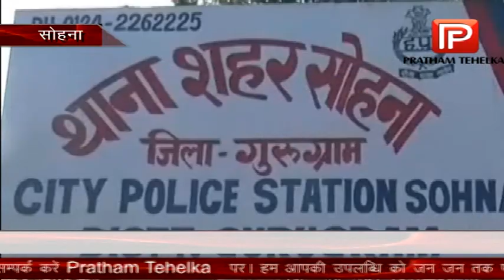महिला को सम्मोहित कर उड़ा ले गए सोने के गहने (Video)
सोहना, 28 अक्तूबर(सतीश कुमार राघव): अगर आप त्योहार की खरीददारी करने के लिए बाजार जा रहे हैं तो जरा सावधान हो जाइए क्योंकि त्योहारों के इन दिनों में सोहना के बाजार में एक ठग गिरोह पूरी तरह से सक्रिय है, जोकि महिलाओं को सम्मोहित करके उनके गहने एवं नकदी उनसे लूट लेता है। बता दें इस ठग गिरोह के सदस्य एक दिन में तीन महिलाओं को अपना शिकार बनाकर उनसे लाखों के गहने और हजारों रुपये की नगदी लूट चुके हैं।

इस मामले को गंभीरता से लेते हुए शहर थाना प्रभारी ने खुद इसकी कमान संभाली और बाजार में जगह जगह जाकर खरीददारी करने आई महिलाओं एवं दुकानदारों से अपील की कि ठग गिरोह से सावधान रहें और उनके झांसे में न आएं।

साथ ही पुलिस ने ठग गिरोह का शिकार हुई पीड़ित महिलाओं की शिकायत पर मामला दर्ज कर ठग गिरोह के सदस्यों को काबू करने के लिए बाजार के अलग अलग स्थानों पर सिविल ड्रेस में पुलिस कर्मी तैनात किये हैं जोकि हर एक पर अपनी नजर रखे हुए है।  अब देखना यह होगा कि पुलिस कब तक इस ठग गिरोह के सदस्यों को काबू करने में कामयाब हो पाती है।